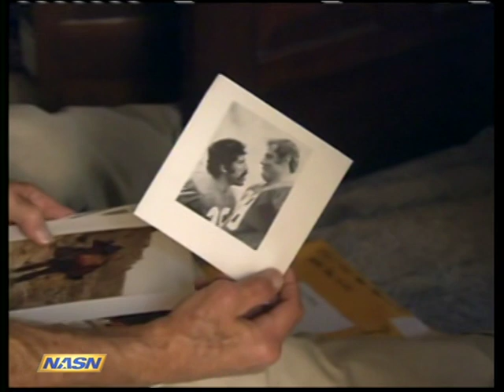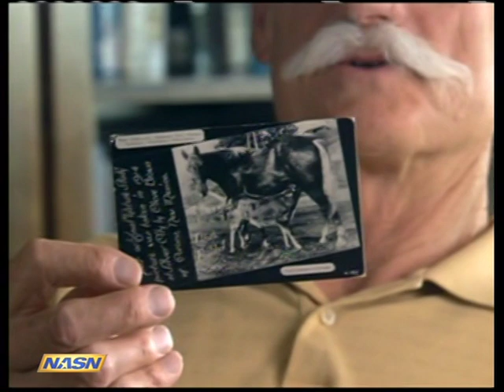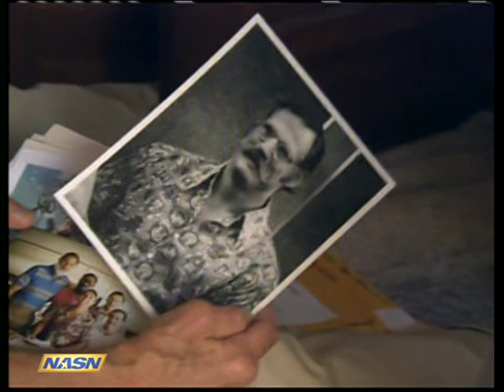Ben Davidson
NFL Film about former Oakland Raiders DE Ben Davidson.

Benjamin Earl Davidson (June 14, 1940 - July 3, 2012) RIP :(